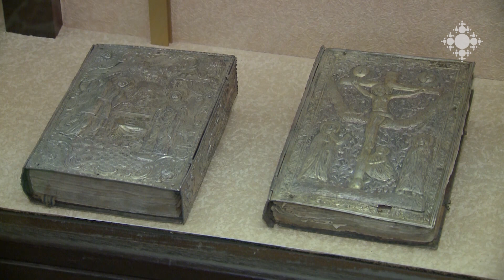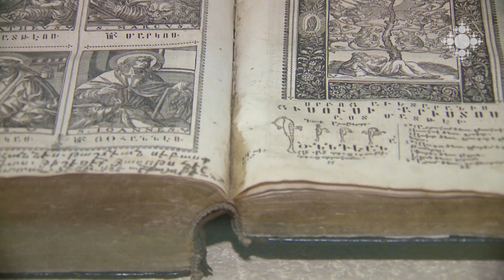Հակոբ Մծբնա հայրապետի մասունքարանները՝ Ս. Էջմիածնում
Դեկտեմբերի 12-ին՝ Սուրբ Հակոբ Մծբնա հայրապետի հիշատակի օրը, Ս. Էջմիածնից դուրս կբերվեն սրբի մասունքները: